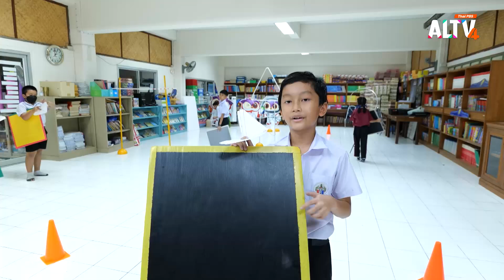นักบินรุ่นเล็ก โรงเรียนประชานิเวศน์ l โรงเรียนของฉัน (21 ก.ค. 67)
น้อง ๆ จากโรงเรียนประชานิเวศน์ ได้อวดชมรมเครื่องร่อน ให้เราได้รู้จัก ว่ากว่าที่น้อง ๆ จะสร้างเครื่องร่อนแบบต่าง ๆ และไปคว้ารางวัลมานั้น ต้องผ่านอะไรมาบ้าง ถึงได้มาเป็นนักสร้างเครื่องร่อนคนเก่ง

ติดตามชมได้ ในรายการ โรงเรียนของฉัน ทุกวันอาทิตย์  เวลา 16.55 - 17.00 น. ทาง ALTV ทีวีเรียนสนุก ช่องหมายเลข 4